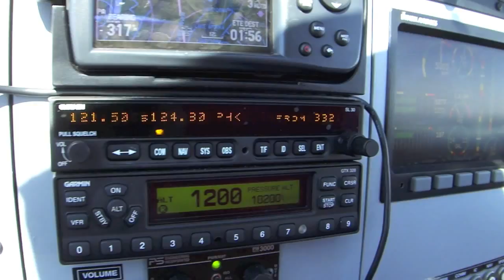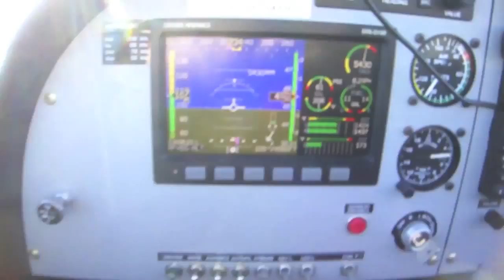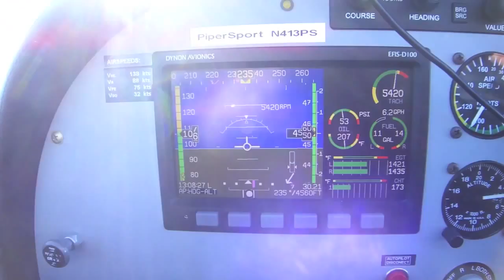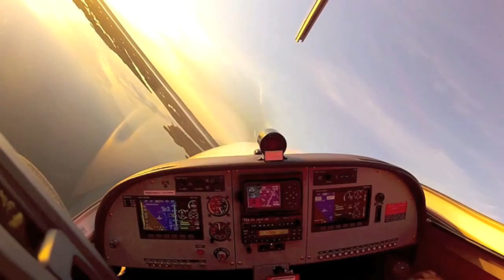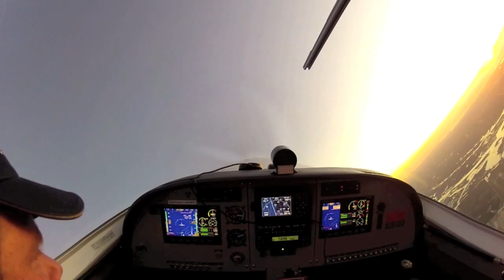Flying the SportCruiser (Pipersport) CZAW from Florida to Canada and back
We take the Piper Sport AKA Sport cruiser LSA on an epic voyage from South Florida to North of the border and back.  As a new pilot, the cross country trip was a lesson in weather and cold weather alike, but was a good fun.

7:00 min in is the most fun I've had off the ground.